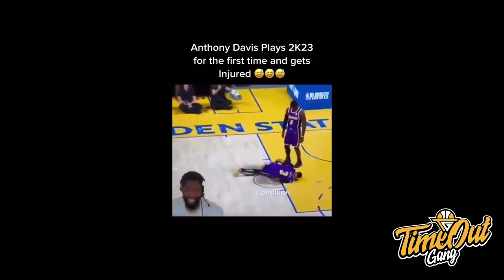TIME OUT: Rudy Gobert Sayur, Spanyol Juara EuroBasket // Zane Adnan Resmi ke University of Albany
Di Time Out hari ini kita membahas tentang Spanyol yang menjadi juara EuroBasket, Las Vegas Aces juara WNBA & Victor Wembanyama yang jago gila.

Thumbnail photo via @FIBA